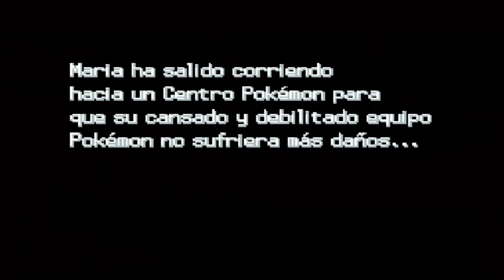Guia de Pokémon Platino ⚪ Parte 3 Mina Pirita y gimnasio de ciudad Pirita + lider Roco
Parte 3 de esta videoguia de Pokémon Platino de Nintendo DS, en esta parte entramos en la Mina de Pirita para ver a Roco y luchar con el en su gimnasio.

Disfrutenlo!!!